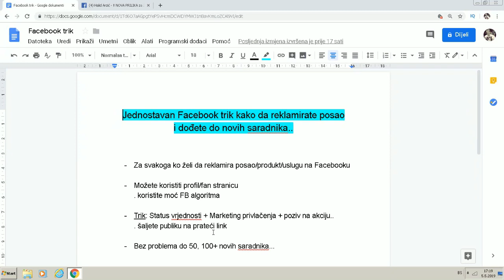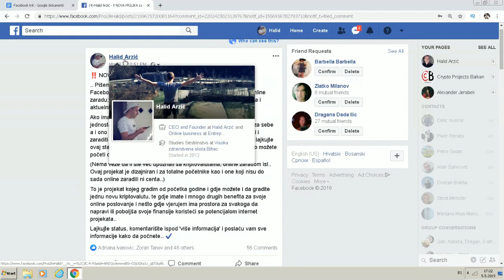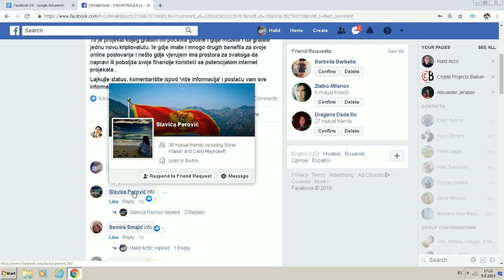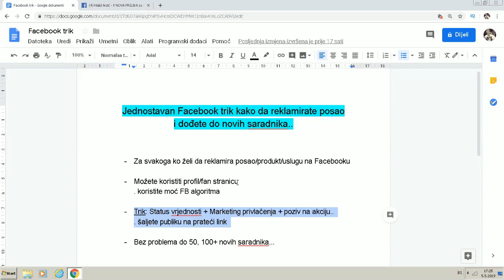JEDNOSTAVAN trik kako reklamirati posao na Facebooku (VEOMA MOĆNO!)